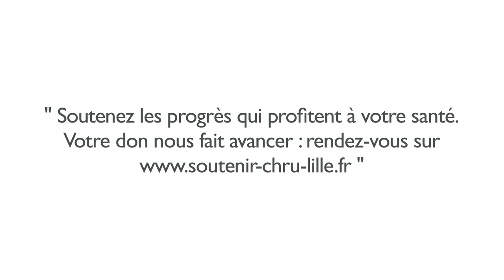Pr Scherpereel - Fonds de Dotation du CHRU de Lille